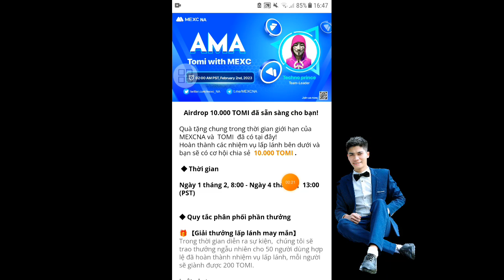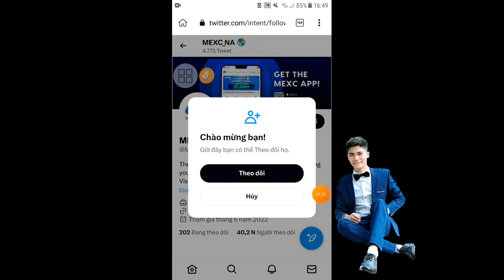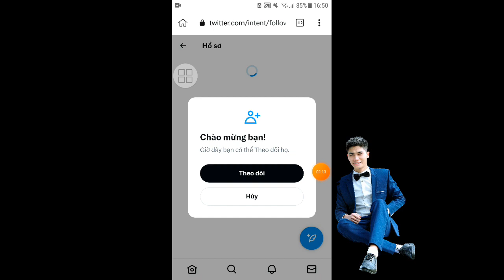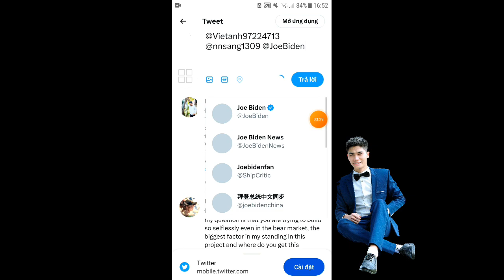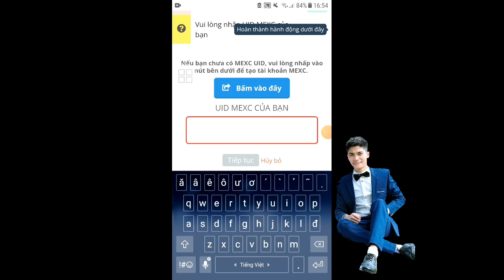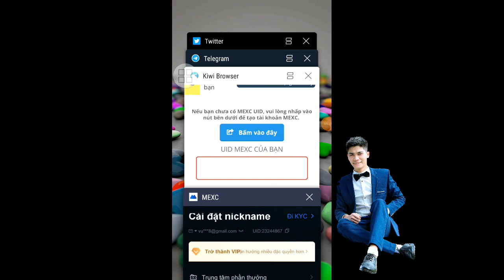GẤP NHẬN 200 TOMI (~361$ USDT) 8.300.000tr VND TỪ SÀN MEXC LÀM NHANH RANDOM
Link dự án MEXC Nhận 200 TOMI